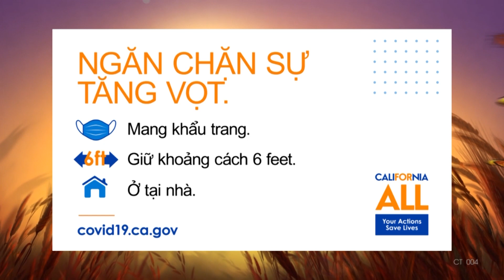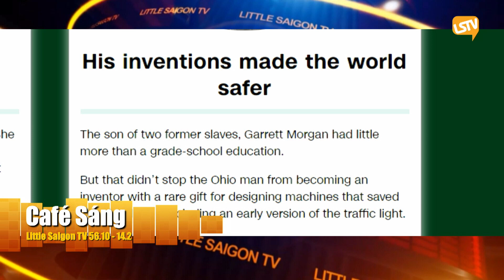Cà Phê Sáng Cuối Tuần Phần 3 (02-06-21) với Nhi Huyền và Lê Thái